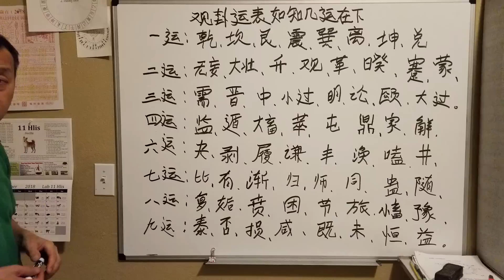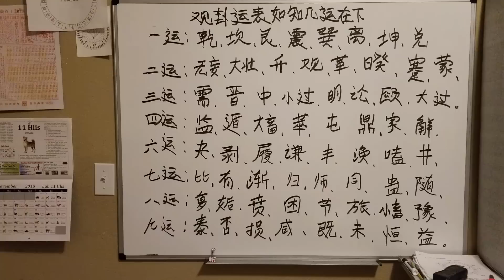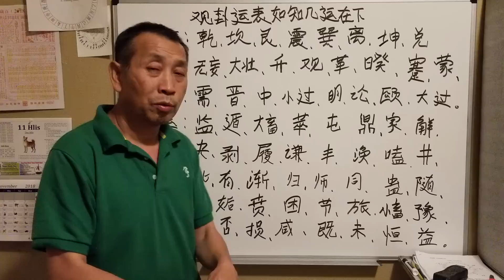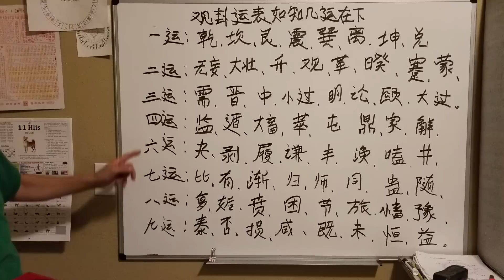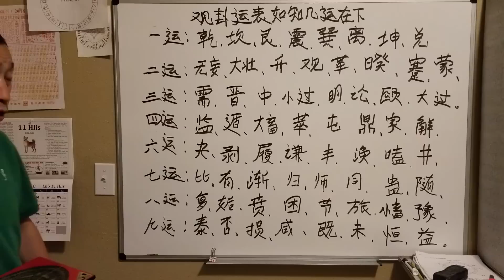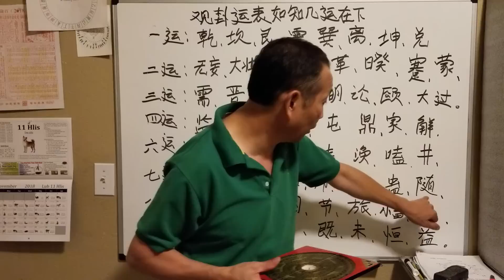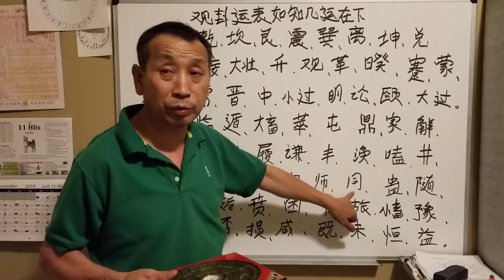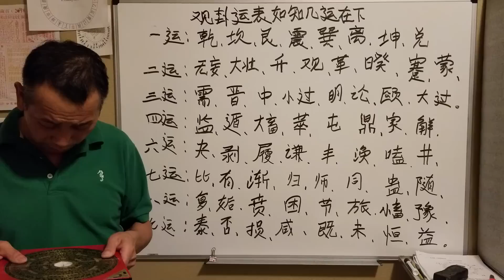looj mem qhia nrhiav lub chaws kom raug caij lov yog nyuv (period) thiaj nplua nuj sai part 1